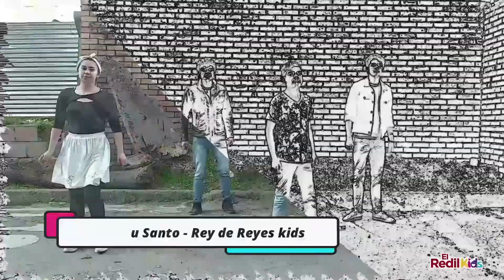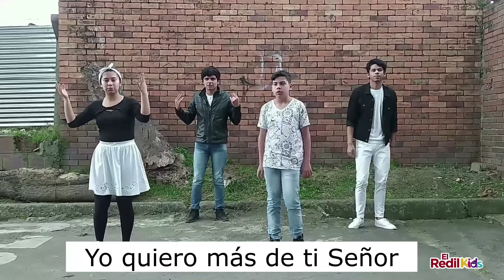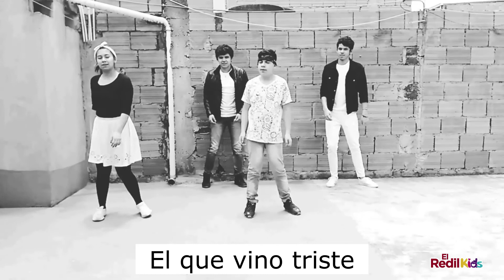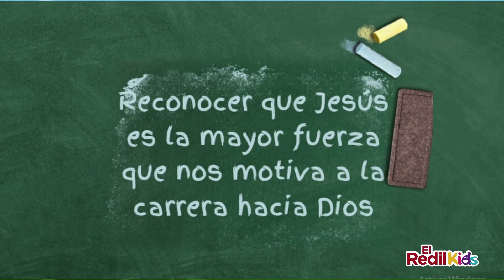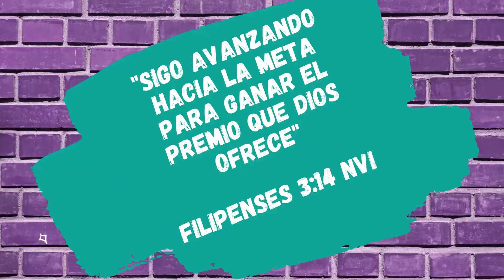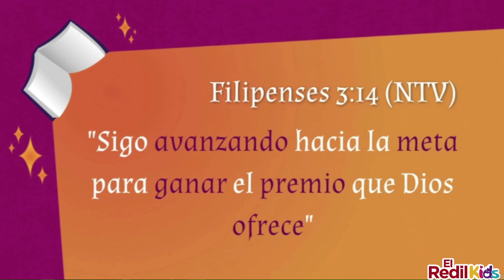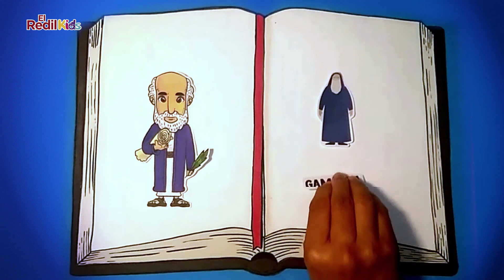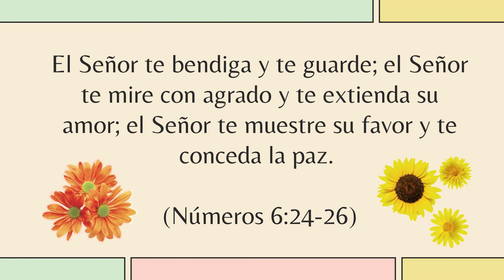Encuentro con Jesus - Sigo avanzando a la Meta - 3 a 8 años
"Sigo avanzando hacia la meta para ganar el premio que Dios ofrece" Filipenses 3:14 NVI